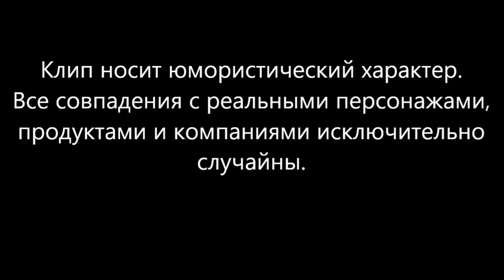Довод - План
Клип носит юмористический характер.
Все совпадения с реальными персонажами, продуктами и компаниями исключительно случайны.